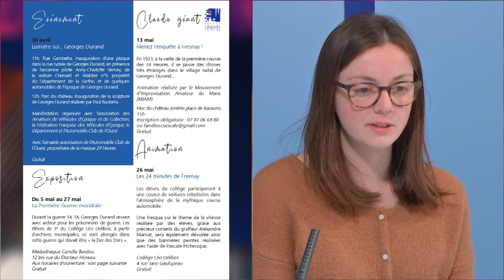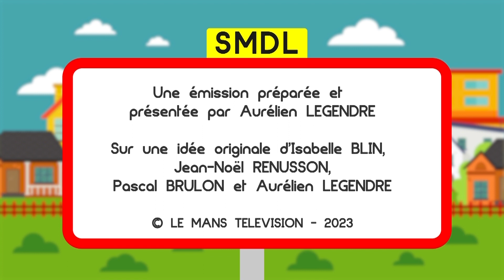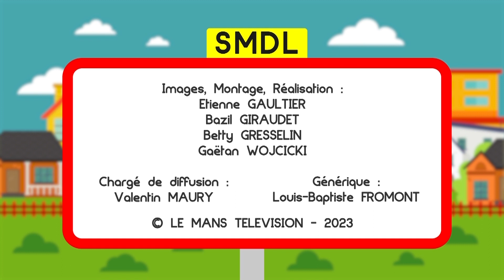Sarthez-moi d'là - Entretien avec Lauréna SALION (04.04.2023 - Partie 4)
La commune de la semaine : Direction Yvré-l’Evêque ce soir avec son maire : Damienne FLEURY

Pascal MARIETTE, notre guide touristique sera aussi avec nous pour nous proposer une balade sur la commune. On s’arrêtera notamment sur la chapelle des Zouaves.

Le patois de la semaine sera assuré ce soir par Serge BERTIN. Il nous parlera d’un certain musée de la Coiffe que l’on trouve dans le Nord Sarthe.

Et puis une invitée d’honneur pour m’accompagner. Une invitée qui a travaillé d’arrache-pied depuis plusieurs mois  pour  nous concocter un beau programme consacrée au centenaire des 24 heures du coté de Fresnay sur Sarthe. Mais qui est-elle ? Lauréna SALION, chargée de patrimoine et de communication de la ville de Fresnay-sur-Sarthe sera présente.